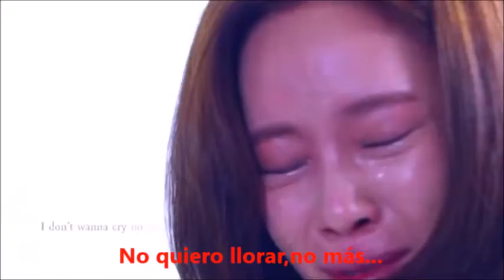Secret Love "Going Crazy" Sub Español